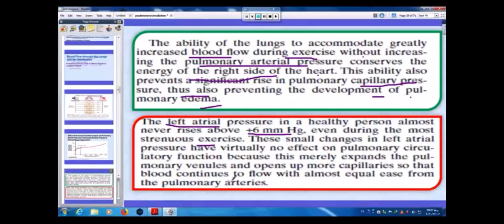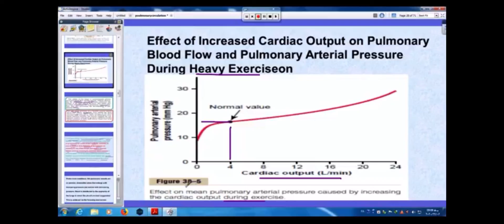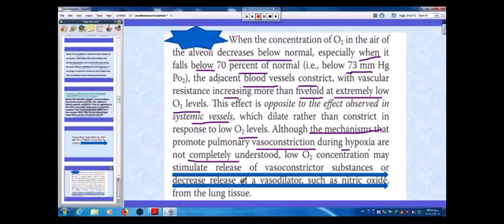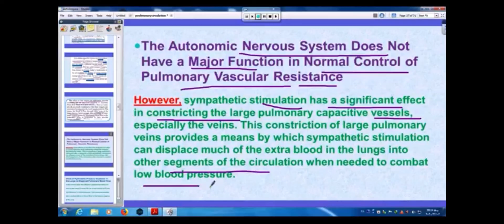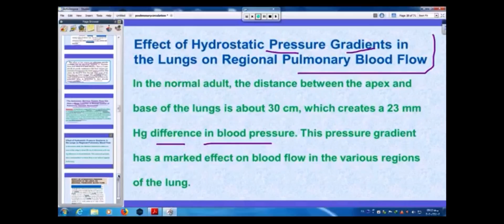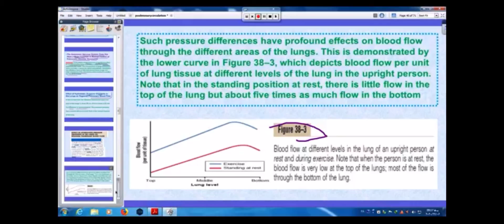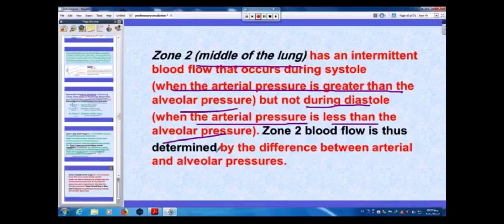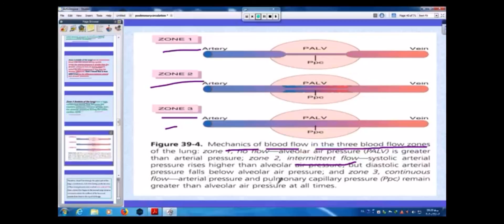Respiratory physiology lec8 ‘ pulmonary Circulation 3 ‘